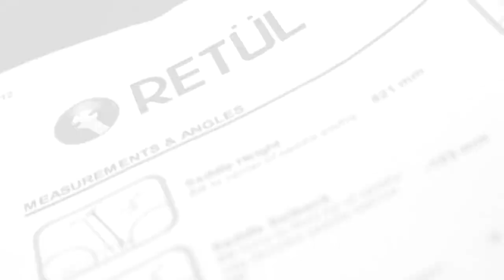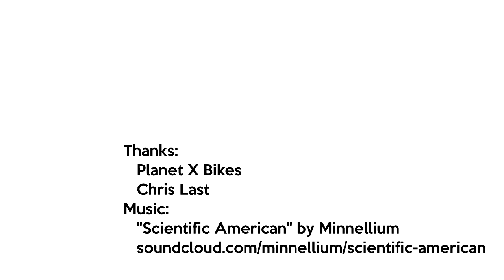Retul bike fitting at Planet X bikes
A bit of a revelation.

With a mix of health problems cropping up over the last year or so from bad backs to kidney stones to even more bad backs, I took it on myself to see a Chinese Physiotherapist recommended by Alan (@crossjunkie). The experience was quite enlightening (aside from the fact that she told me I had a very very weak kidney pulse - prophetic, to say the least, a few days before my diagnosis). One of the major things that Lesley (she herself isn't Chinese... but the practice is!) mentioned was assumption that I had my bike all fitting me well and I'd been measured up, etc. Time to fess up... I hadn't. Ever. Been fitted for a bike. Ever.

I'd seen a promotional video about Planet X's Retul fitting service and decided the time had come for me to arrange a session... 'just in case' anything I'd been doing for the last 25 years or so was a bit wrong.

I had indeed been doing things a bit wrong. Well... a bit more than a bit actually.

I called my bike sugar daddy Brant to see if I could book a fitting.

I'd just taken delivery of a very very handsome Planet X N2A bike so with the brand new bike only a couple of rides old I headed down to Rotherham. Aside from the fitting itself, this whole things was a real treat. Kid in a sweet factory. You get the picture. This is a big shop and a bigger warehouse. Mmmmmmm! The fact that I've benn riding for Planet X for six months or so but never made the time to get down to their place was playing on my mind, so the fitting made the perfect opportunity.

I was greeted by Chris Last - Planet X's soigneur and an experienced cyclist who took me through the Retul process amidst a mass of fairly untamed cycling chit chat from both our mouthes. Chris' experience of local riders over the last few years overlapped a bit of my time in Sheffield in the early 90s and it was great to chat away whilst simultaneously finding out my bike was pretty hilariously adjusted.  Watching a stick man of myself on the screen, live, is a strange enough experience, but watching a cramped up one made it very plain to my eyes that something wasn't really right.  Through an hour or so of careful adjustment, bit by bit, we corrected all those bad angles, until everything fell within the right tolerances.   New bike or no new bike, I had been riding a saddle that was 35mm too low and it seems I had been for quite some time.  Talk about having a fit.  Shocking, mildly embarrassing (but I'm bigger than that and I can take it), and all in all a bit of a revelation.

So... one day later, I gave the bike a really good kicking today for 90 mins and over a couple of big climbs in a bloody headwind and crappy drizzle. All held up really well and if I could summarize the change I'd say that I feel like I'm getting the sort of power down that I would have done in the past by standing up. Makes sense really.